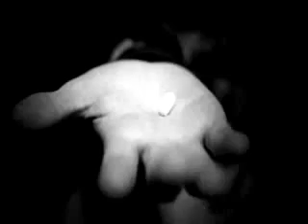"PURPALATI"- Fvck Swag Nerd Beats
"PURPALATI"- Fvck Swag A$AP Rocky Type BEAT (Prod. By Urban Nerd)
Trippy video to go with it made by yours truly, rate comment and sub...luv all the support yall give me. Share this with your friends